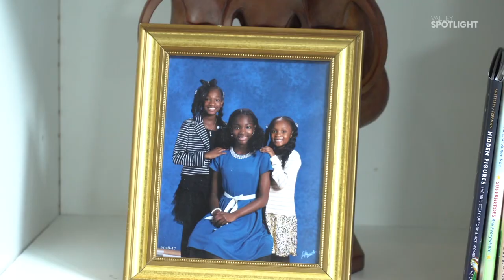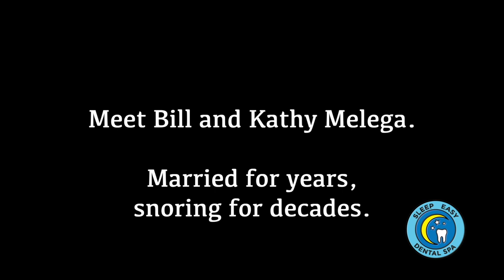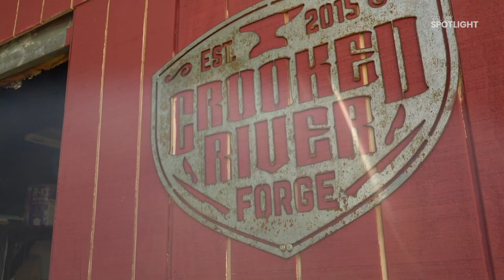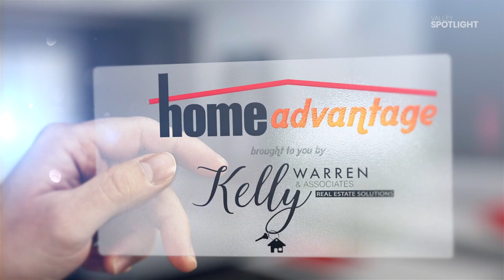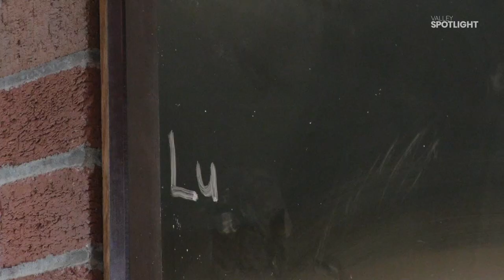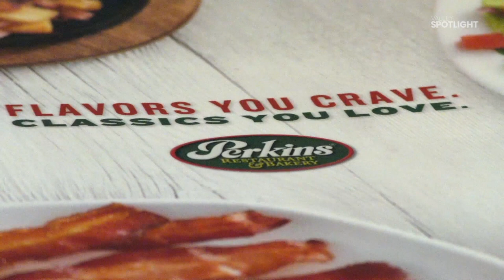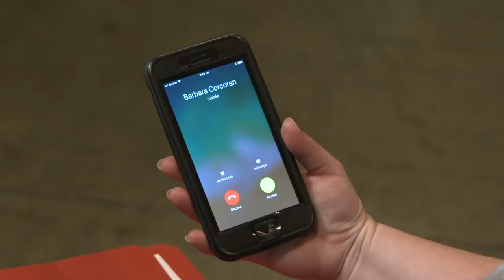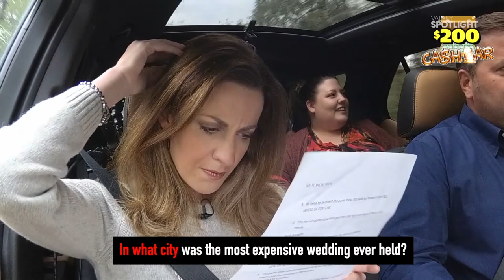Valley Spotlight - November 10, 2019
WOWZA!  Another great episode of Valley Spotlight!  We check in with Dr. Tonia Farmer and learn how she has created a line of therapeutic products with Himalayan Pink Sea Salt, learn the do's and don't of knife selection with Chef Mark Canzonetta and knife craftsman Tommy Matthews, discover an innovative way to market your home with Kelly Warren, go for a tour of the gorgeous Steelite International showroom in Downtown Youngstown, take a ride in the Sweeney Cash Car and so much more!  Tune in Sunday at 4:00pm on the Valley's CW, WBCB!